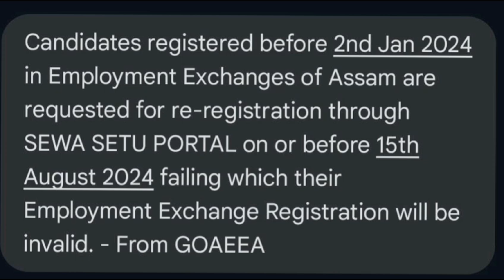बिसगोनां जौ लोंनानै गोबां सुबुंनि जिउ खहा।